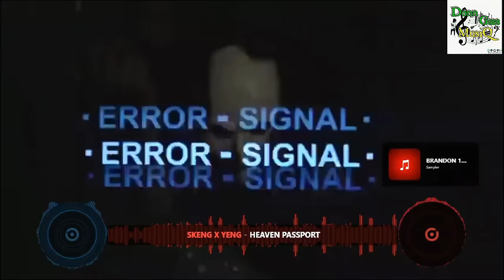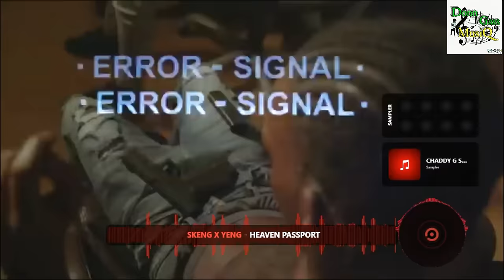Skeng Mix 2023 Raw | Skeng Video Mix 2023 | Dancehall Video Mix 2024 | Don Gas Music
Skeng Mixtape 2023 \ Skeng Video Mix 2023

*My Personal Playlist & My Business Partners*